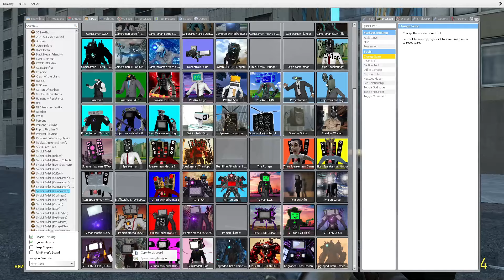SKIBIDI TOILET 74 (EPISODE ZOMBI) DaFuq!?Boom! MEGA TITAN SPEAKERMAN MAN VS TITAN SKIBIDI ZOMBIE